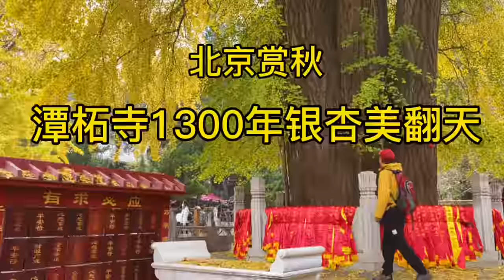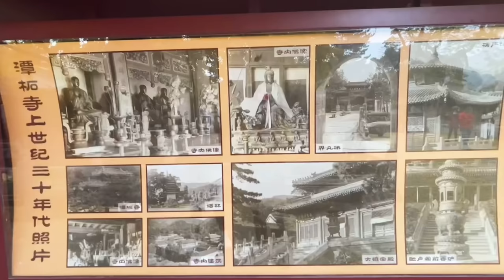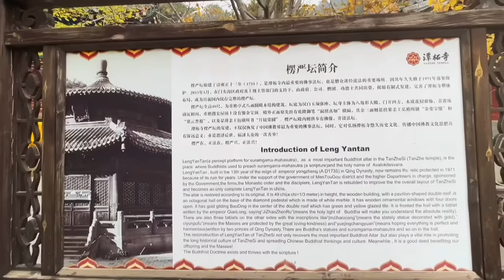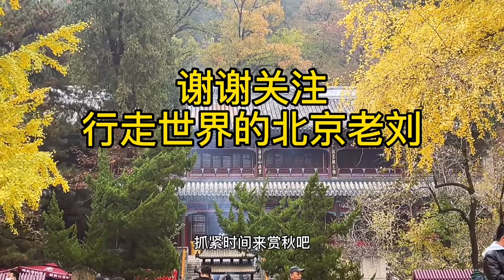北京赏秋之旅，潭柘寺的银杏树太美了，错过又要等一年【行走世界的北京老刘】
潭柘寺，位于北京市门头沟区潭柘山山腰，始建于西晋年间，是北京市最早的一座寺庙，民间曾有“先有潭柘寺，后有北京城”之说。醉美金秋，潭柘寺的千年古银杏帝王树换上金色的盛装，华美登场，太美了！